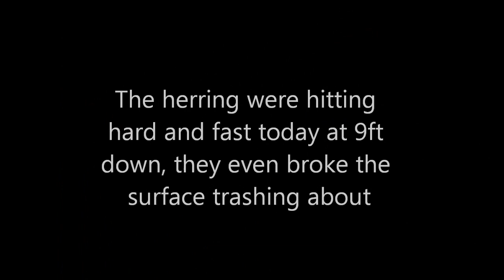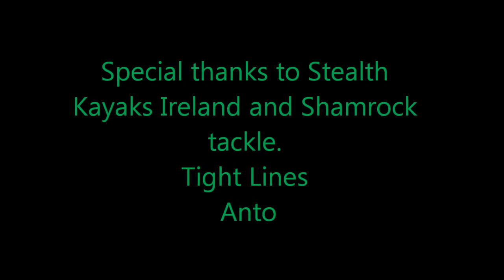Herring of a good time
kayk fishing on the East coast of Ireland